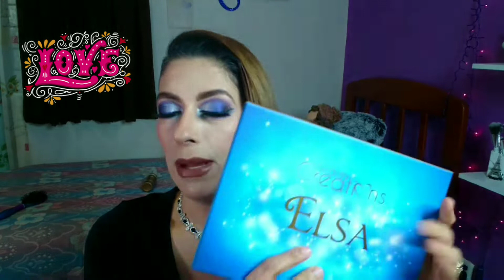BEAUTYCREATIONS ELSA, CUT CREASE, MAQUILLAJE OJOS ELSAPALETTE | Life With Brissa#Tutorial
Hola gente bella, estoy sumamente contenta de compartir con ustedes una colaboración con una queridísima y bellísima amiga, ella es Brissa del Canal Life With Brissa que es una chica guapísima y sumamente talentosa en este mundo del maquillaje, así que síganle la pista que estoy segura llegará muy lejos. Ambas traemos una propuesta de MAQUILLAJE de OJOS con la PALETA ELSA de BEAUTY CREATIONS ambas con su estilo y la elección de colores que más nos gustaron de la gama que contiene la paleta.

Así que si a ti te ha gustado lo que lees, pues simplemente, sigue viendo el vídeo.

Recuerden que lo que menciono en el vídeo es una opinión personal sobre mi experiencia y estilo, por lo que todo lo que menciono en mi vídeo, es mí punto de vista y esto no quiere decir que así deban pensar tod@s.

Muchísimas gracias por la visita y por tu buena vibra!!